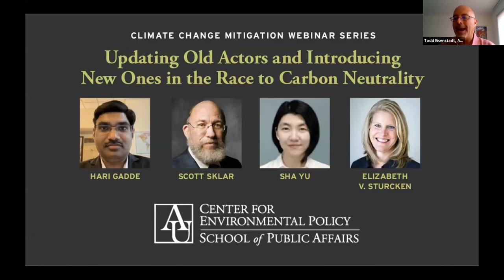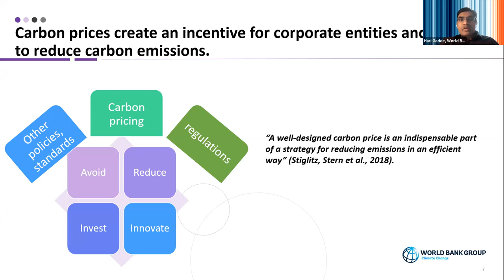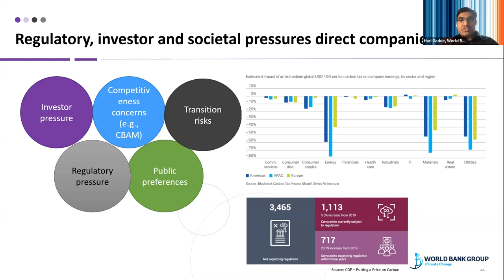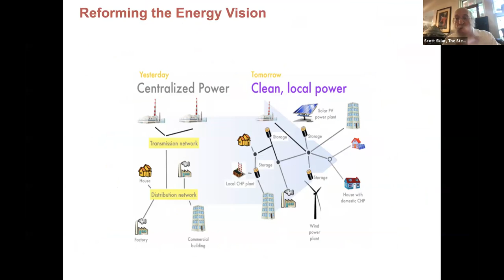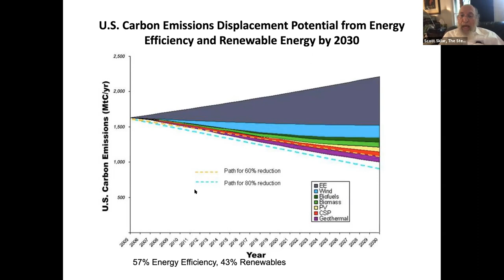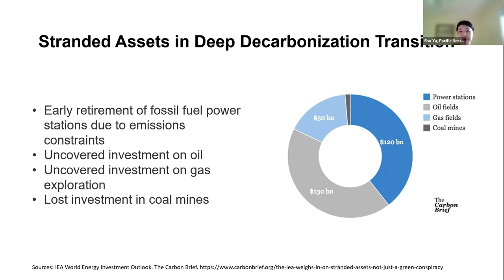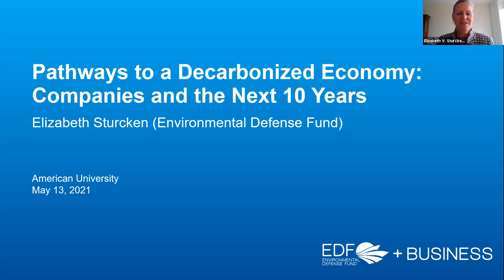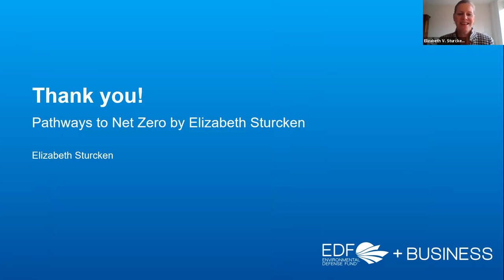CEP - Updating Old Actors and Introducing New Ones in the Race to Carbon Neutrality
Watch the final webinar of the Pathways to a Decarbonized Economy and a More Livable Planet series featuring CEP research director Prof. Todd Eisenstadt, Hari Gadde, Scott Sklar, Sha Yu, and Elizabeth V. Sturcken. The panelists discussed what carbon neutrality means for both old actors and new in industries as varied as government, business, civil society, and academia. Presentations include "Carbon pricing to meet net zero emissions” (Gadde); "Blending Technologies, Financial Tools, Inter-disciplinary Regulations & Education is the Only Way to Achieve a Global Net Zero" (Sklar); “The Future of Carbon Neutrality in China" (Yu); and “What do Large Corporations Need to Focus on in the Next Ten Years on the Journey to Carbon Neutrality?” (Sturcken).